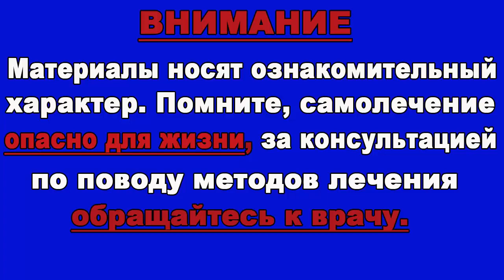3 Эффективных Способа Избавления от Бульдожьих Щёчек...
Проблема обвисших щёк начинает беспокоить женщин в возрасте после 30-ти лет, ведь со временем кожа теряет упругость и начинает провисать под действием гравитации, что приводит к изменению формы овала лица и появлению брылей. Этот симптом старения кожных покровов придает лицу «неухоженный», стареющий вид.